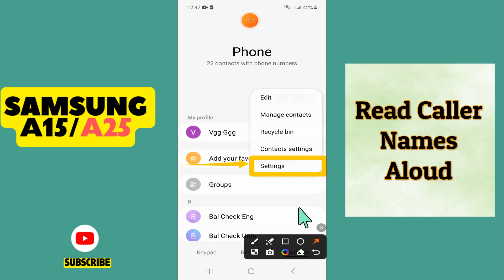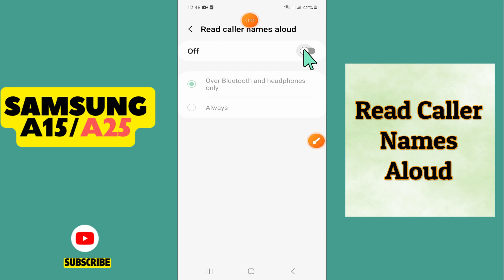How to Turn On/Off Read Caller Names Aloud On Samsung Galaxy A15 / A25